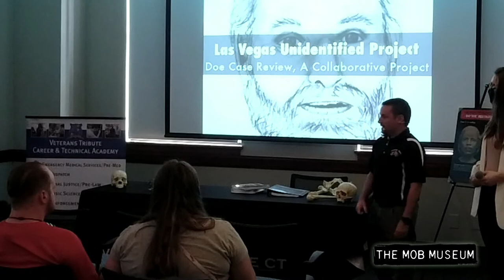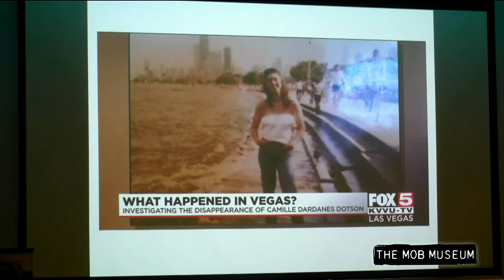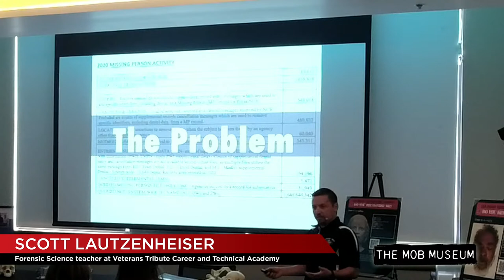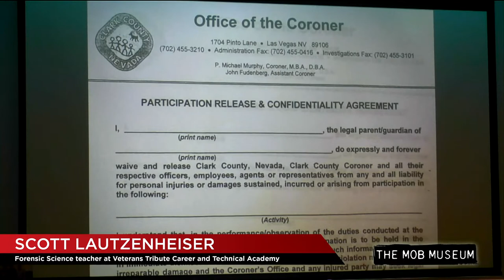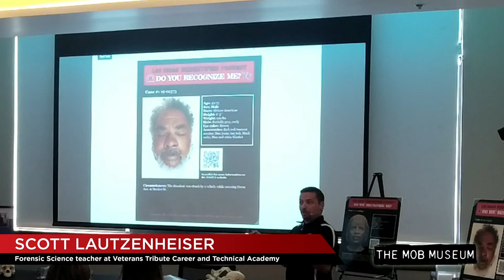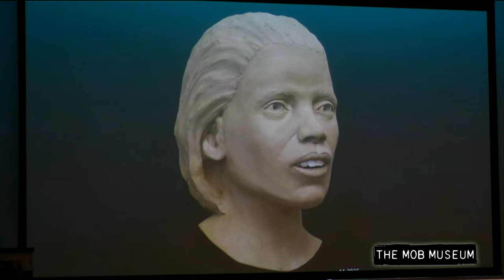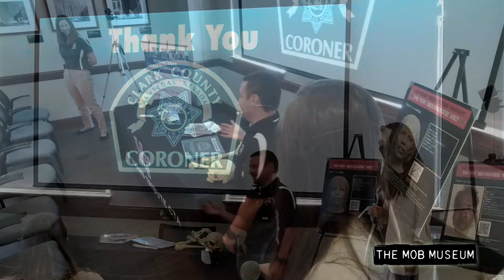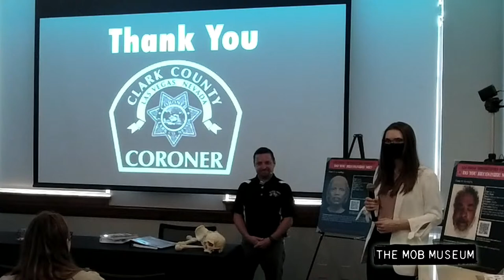Crime Solving in the 21st Century: Careers in Forensic Science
Interest in forensic science has skyrocketed in recent years in large part because of its featured role in numerous popular TV crime series. Scott and Sara Lautzenheiser, teachers at Veterans Tribute Career & Technical Academy in Las Vegas, will discuss forensic science for those interested in pursuing careers in the field. They also will highlight a recent school project in which students were tasked with investigating 60 unidentified John and Jane Doe cases.